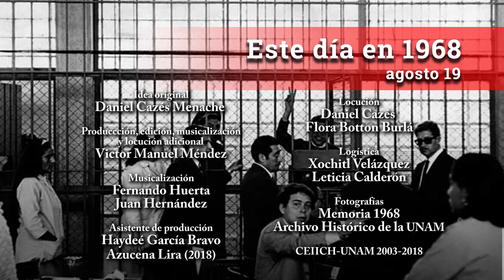Este día en 1968 / Agosto 19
En la sesión que realizó la Coalición de Maestros Pro Libertades Democráticas en la Voca 7, se mencionó a 122 inculpados por motivos políticos. La CTM ha iniciado una campaña contra el movimiento. “Los líderes invitan a denunciar a los trabajadores que simpatizan con estudiantes y maestros; se les amenaza con recisión de contrato... Esto y más sucedía un día como hoy, 19 de agosto, hace 50 años.

Sigue la serie radiofónica "Este día en 1968", crónica día a día de los sucesos que fueron registrados por la prensa nacional e internacional, entre el 22 de julio y el 10 de diciembre de 1968, en torno al movimiento estudantil.

Una crónica del doctor Daniel Cazés Menache en su propia voz y en la de la doctora Flora Botton Burlá.

Esta crónica fue transmitida por Radio Unam de julio a diciembre de 2003. Nuestro agradecimiento a todo el personal que hizo posible la transmisión: a Jimena Hernández y María Luisa Ruiz de producción, a Margarita Castillo y Guillermo Henry por la locución, a Enrique Pacheco del departamento de continuidad, a todo el personal en la cabina de transmisión, y en especial a Fernando Escalante, Fernando Chamizo y Nashrú López Rascón por su apoyo. Agradecemos también a Radio Educación por la música proporcionada.